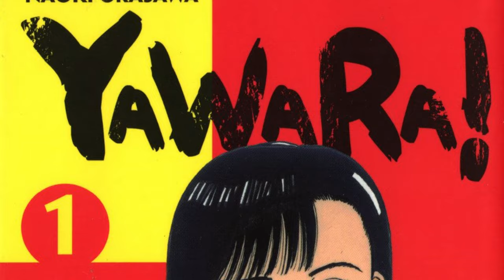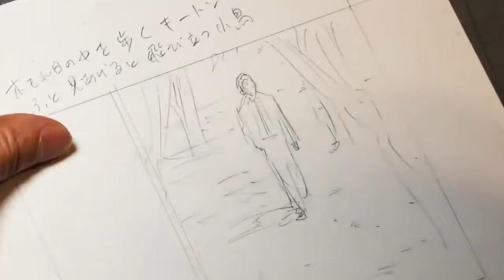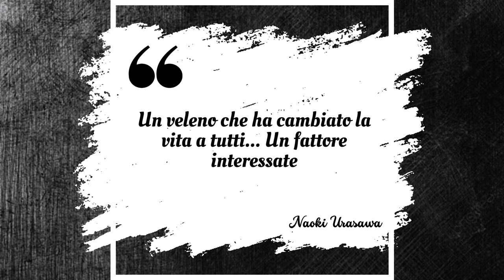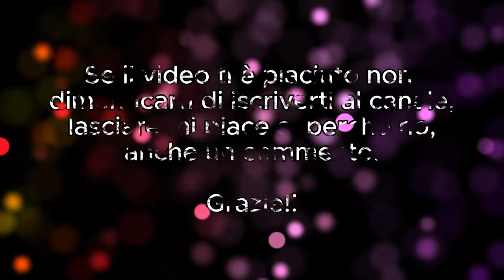Recensione manga HAPPY! || L'Urasawa che non conosci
Naoki Usarasawa è un autore visionario, che ancora oggi è fonte di ispirazione per le nuove generazioni di mangaka. Grazie al successo di opere come Monster e 20th Century Boys è entrato nel cuore di milioni di lettori anche fuori dal Giappone, tuttavia le sue prime opere rimangono ancora oggi sconosciute ai più.

Andiamo quindi a scoprire cosa c'è prima della fase "Thriller" del maestro, cercando di dare giustizia a questa chicca manga sul tennis snobbata dal grande pubblico.

Buona visione!

Capitoli:
00:00 Intro
01:50 Trama
04:31 Storia editoriale
09:28 Impressioni positive
13:53 Impressioni negative
17:36 Conclusioni